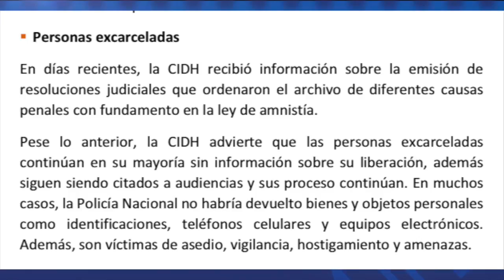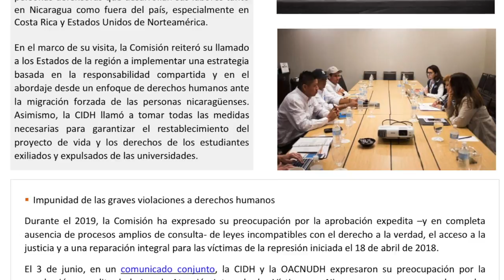Noticias | MESENI: El último informe de la represión